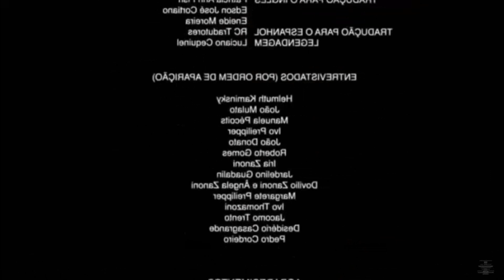React Rammstein - Amerika Ao Vivo no Brasil (Legendado Português BR)